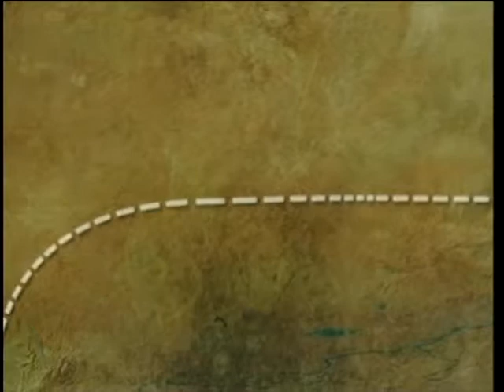Journey of Hope - 87